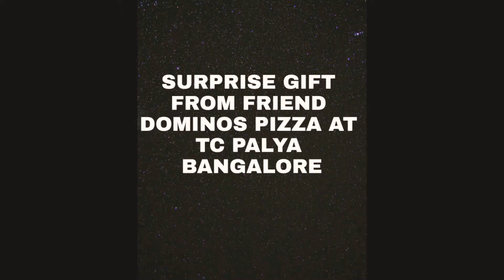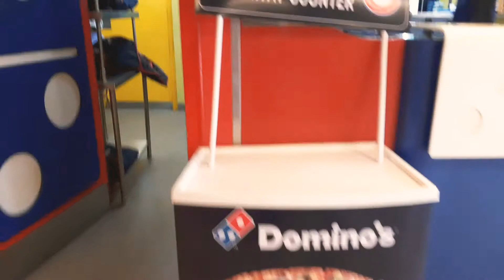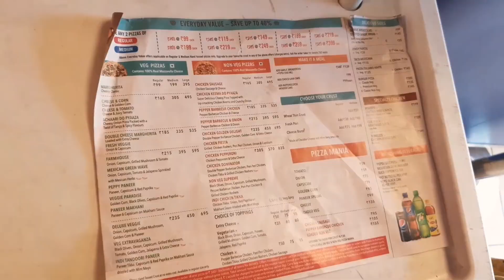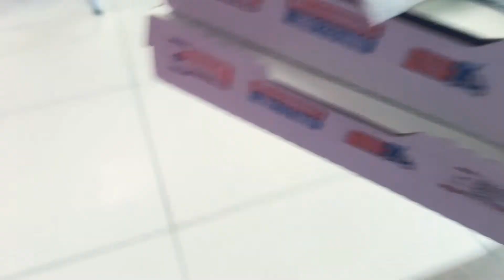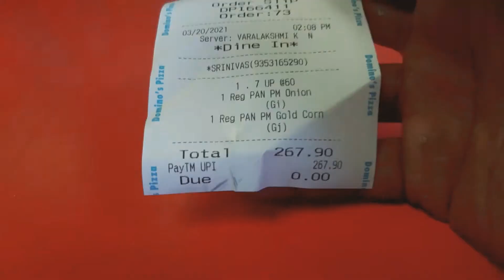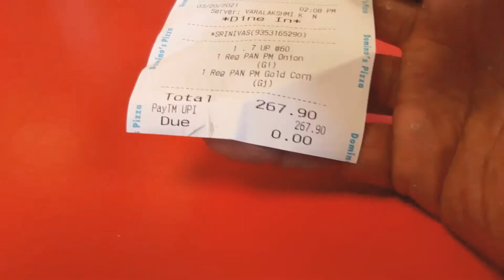Surprise gift from friend at Dominos || Dominos Pizza || Tamil Vlog